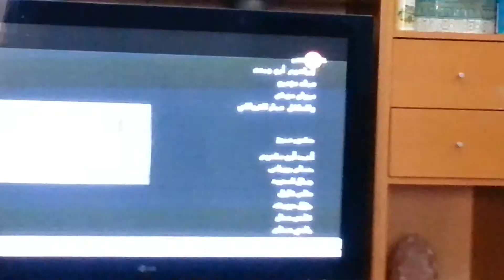تتر مسلسل باب العامود من تلفزيون معا الفلسطيني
Bab Al Amoud.  Maan Television Palestine. 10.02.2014